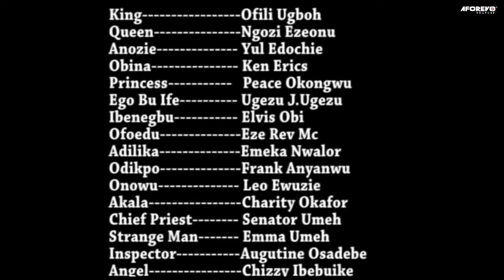Please Watch This Powerful Spiritual Movie Of A Little Girl In The Wilderness 2 - Nigerian Movies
Whether you're a believer or not, this movie is a great way to learn about the power of prayer and the ways in which God can work in our lives.

FirstClassTV#nigerianmovies#CANADA#JAMAICA#USA#UK#TRINIDADANDTOBAGO#africannigerianlatestmovies#ruthkadiri247#mauricesamtv